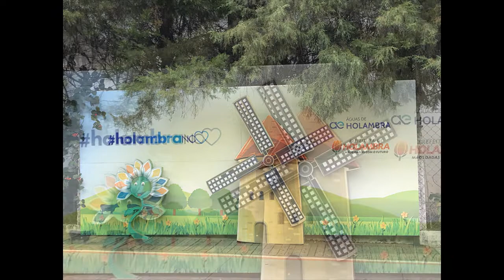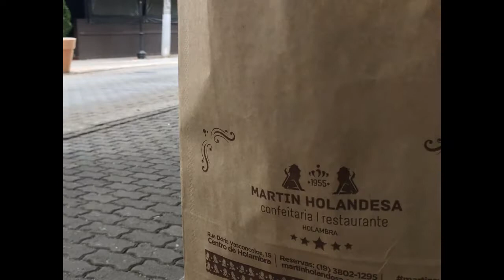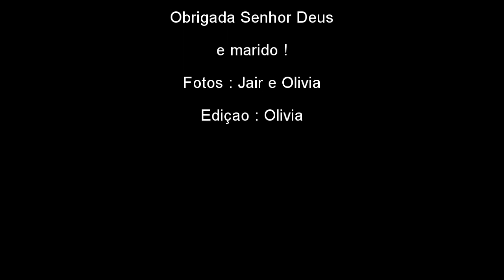Bate e volta - cinco cidades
nesta quarentena fizemos um bate e volta em cinco cidades ( Monte Alegre do Sul, Serra Negra, Águas de Lindóia, Santo Antônio de Posse e Holambra )da região em comemoração aos nossos quarenta anos de casados.